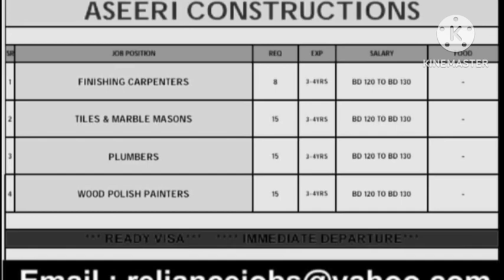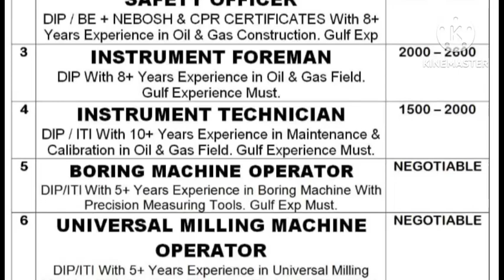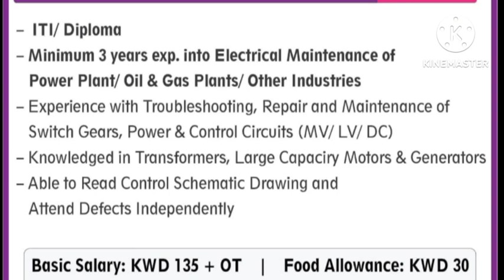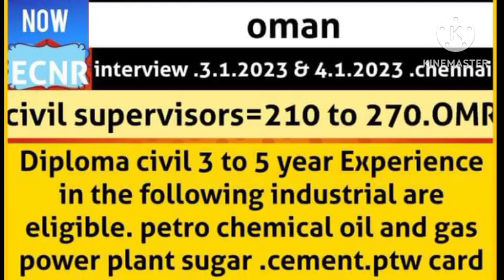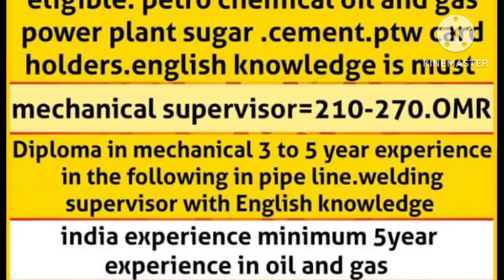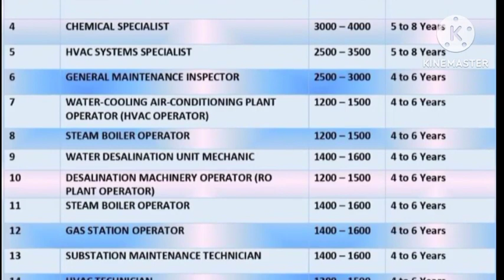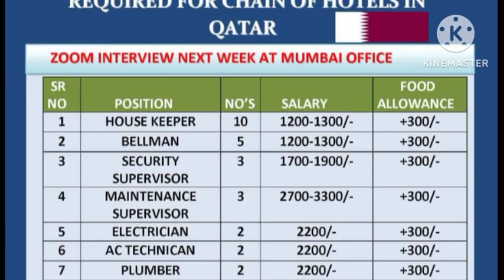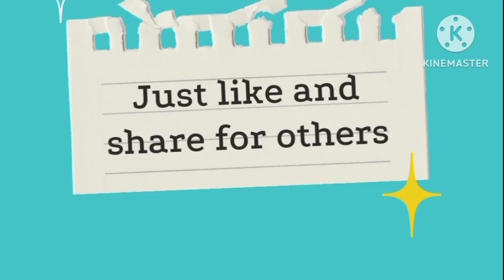jobs in abroad, gulf wanted,gulf interview, free visa requirements, gulf jobs.